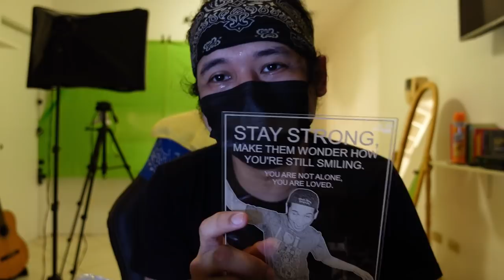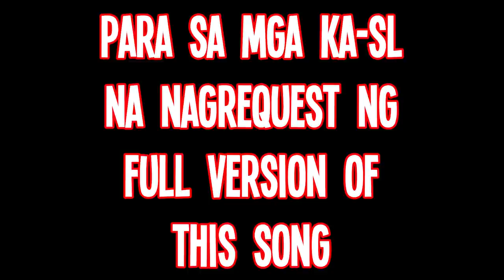BIRTHDAY VLOG 2021